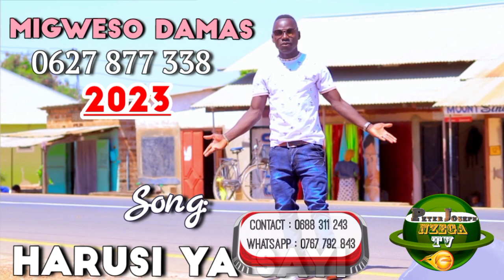Migweso Damas - Harusi ya Sayi (Official Video 2023)_0627877338 by 𝐏𝐞𝐭𝐞𝐫𝐌𝐚𝐜𝐨𝐦𝐩𝐮𝐭𝐞𝐫𝐍𝐳𝐞𝐠𝐚